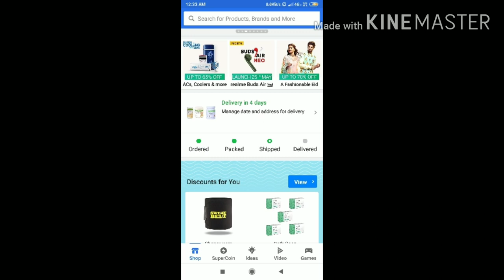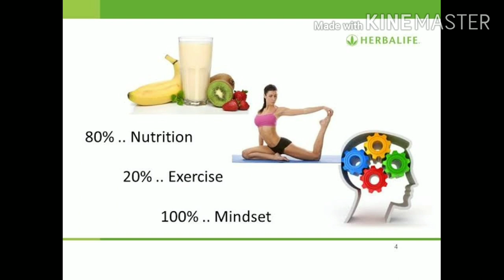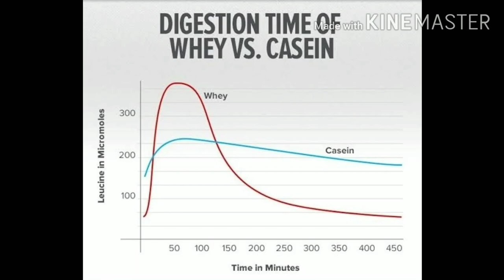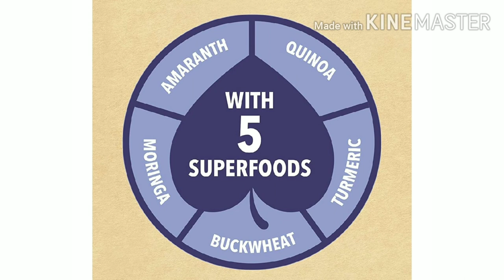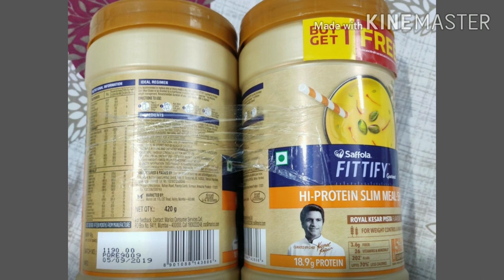saffola fittyfy gourmet HI-PROTIEN slim meal shake review in hindi| Fast weightloss| protein shake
Saffola Fittify Gourmet Hi-Protein Slim Shake is a healthy and delicious meal replacement shake that has been carefully crafted by nutritionists and curated by Chef Kunal Kapur to combine the best of taste and health for a slimmer fitter life. When replaced with one regular meal, you end up consuming up to 70% less calories* with 50% daily vitamin nutrition as per the recommended daily allowance (RDA).

Curated by Chef Kunal Kapur

19.2g of PDCAAS 1 whey protein (in one serve i.e. 35 g powder in 200 ml Skim Milk)

No Added Preservatives

Soy Free

No artificial colour/flavour